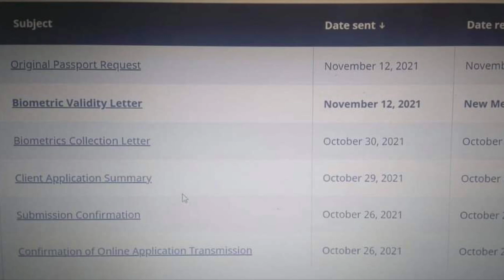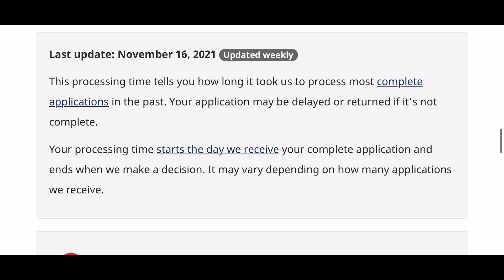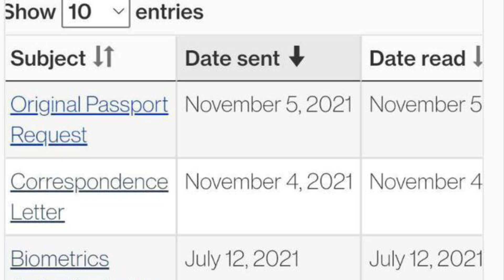Canada Visa Result Time | PPR In Two Week | Latest Update Nov 2021